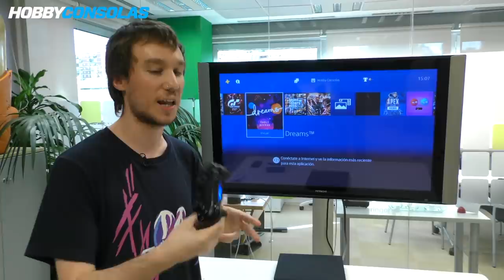Unboxing y prueba de los botones traseros para el DualShock 4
Os mostramos en vídeo cómo funcionan los botones traseros del DualShock 4, el complemento para el mando de PS4 que añade dos botones extra personalizables.

Como veis, los botones traseros de PS4 son una pequeña pieza que se conecta al mando a través de la salida para auriculares y el puerto USB (los botones incluyen su propia salida de audio, así que tranquilos, que vais a poder seguir conectado auriculares al mando). La "pieza" tiene un tamaño bastante reducido y no pesa nada, así que no molesta nada una vez acoplada en el DualShock 4.

Los botones traseros del DualShock 4 salen a la venta el próximo 14 de febrero a un precio de 29,99€.